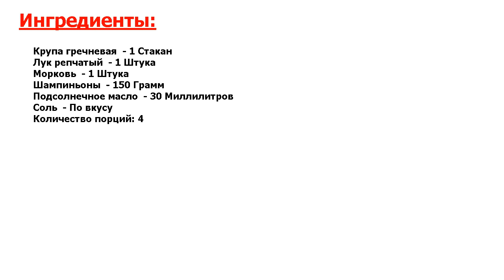★ЭТОТ РЕЦЕПТ СУПЕР!!! Т РЕЦЕПТ ★!! ГРЕЧКА С ГРИБАМИ И МОРКОВЬЮ ★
★Аппетитно - не то слово● Гречневая каша с грибами и морковью - полезное и очень вкусное блюдо● Готовится легко и просто, при этом стоит совсем недорого● Такая каша - отличный гарнир к мясу, рыбе, птице●